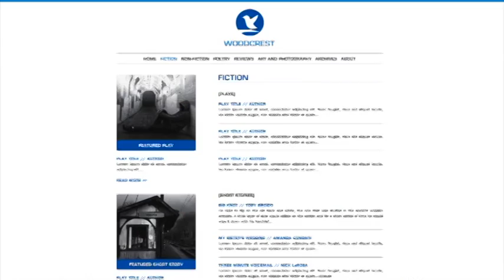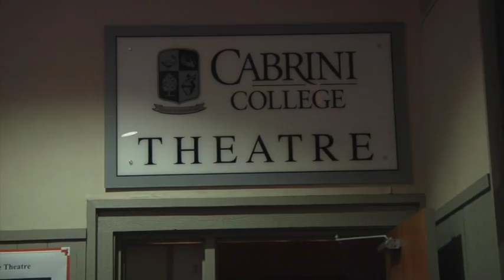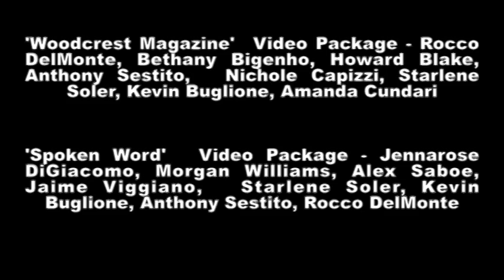LOQation Season 5 Episode 27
This week, we check in with the English department to learn about the launch of the Woodcrest Magazine, hear about the Cabrini production of Avenue Q, and watch a Poetry Slam.

Watch LOQation each week for your local, national and international news, as well as the latest sports and entertainment news.

LOQation is Cabrini College's weekly news program. Tune in each week for the best compilation of the past week's news as it relates to the Cabrini community.